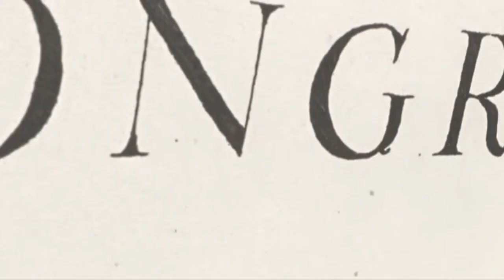Phyllis Chesler -- Author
Phyllis Chesler, discusses her blockbuster book  about being a young American bride in Afghanistan.